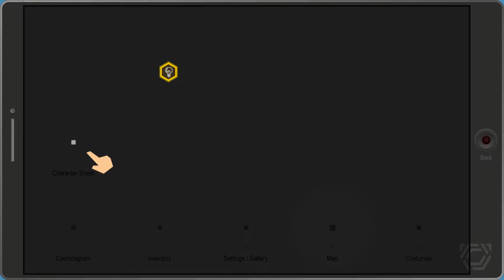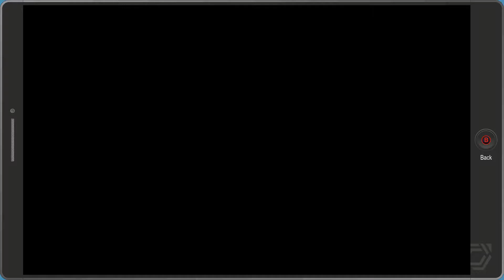OH NO, HE'S BACK - Episode 3 - SOUTH PARK: The Fractured But Whole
PLEASE READ THIS:
1. I'm working on some new Unity stuff that I'm pretty excited about!
And 2. This will be the last South park episode for now. I've been testing out making Let's Plays and I feel like I shouldn't start off with a 15 hour long series, so unless people want to see more, this will be the last episode. Thank you!

South Park: The Fractured But Whole is a game by Ubisoft and South Park Digital Studios